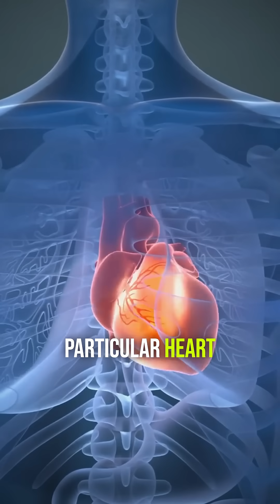Caloric Restriction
This is Aging you FAST – Here’s How to Stop It.

Scientists have discovered the 12 fundamental reasons we age, known as the 12 Hallmarks of Aging.

One of the most powerful? Deregulated nutrient sensing – and it has everything to do with how much you're eating.

According to longevity expert Dr. Timothy Cook, most of us are consuming far more than we need to thrive. But here’s the fascinating part: caloric restriction – reducing intake by 30–50% (without starving) – has been shown to extend lifespan by up to 30% across nearly every species tested, including humans.

This isn’t just about weight loss. Caloric restriction improves:
 ✅ Mitochondrial function
 ✅ Inflammation
 ✅ Cell turnover via mTOR and autophagy
 ✅ Hormone balance like IGF-1
 ✅ Brain, heart, and bone health – even diabetes and arthritis prevention

Want to dive deeper into the science of longevity? Explore the groundbreaking work of Dr. David Sinclair at Harvard, and discover how calorie consciousness can be your first step toward a longer, healthier, more fulfilled life.